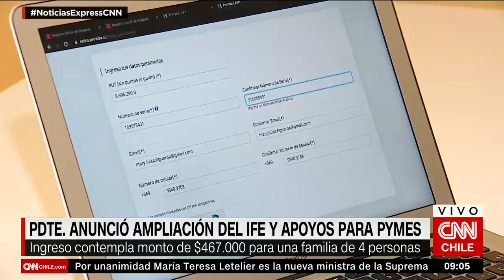Ministro Delgado señala que las críticas de Provoste tienen “tono de campaña”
La presidenta del Senado cuestionó los anuncios realizados por el Gobierno el miércoles, calificándolos de "débiles". Según el titular de Interior, un mes atrás, en la reunión de La Moneda con el Congreso, la parlamentaria tenía "un tono distinto".